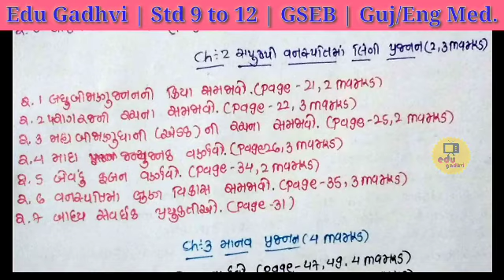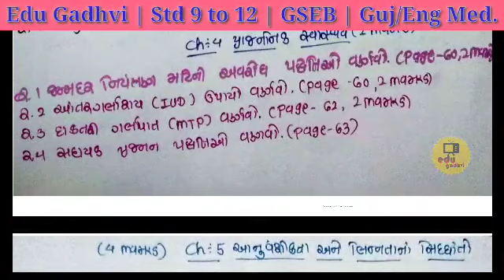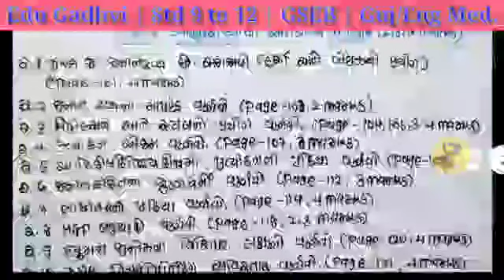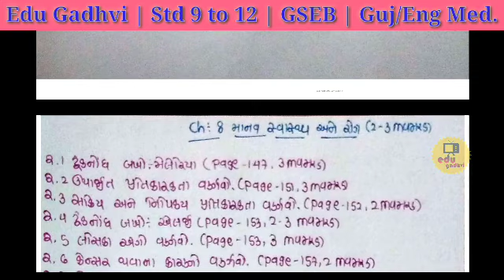Std 10 Biology paper solution | Std 10 biology paper first Exam October 2021 | dhoran 12 jeev vignan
Download papers 🔻⬇️🔻